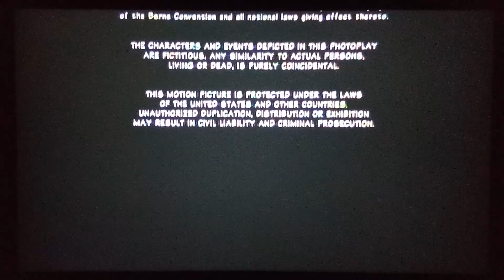Closing to "American Wedding" 2003 DVD